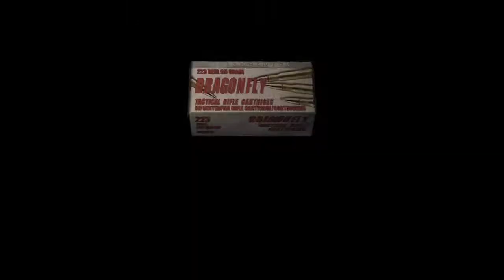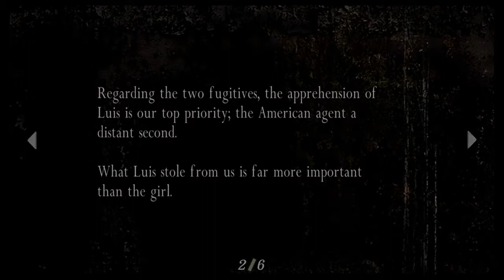resident evil 4: Punished